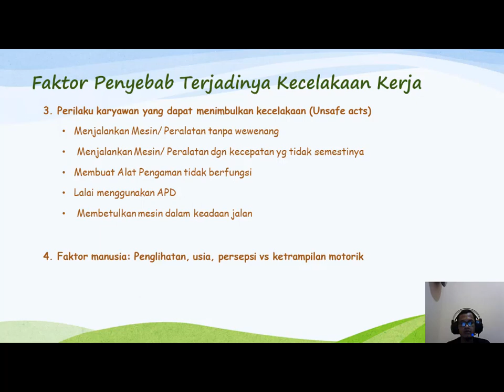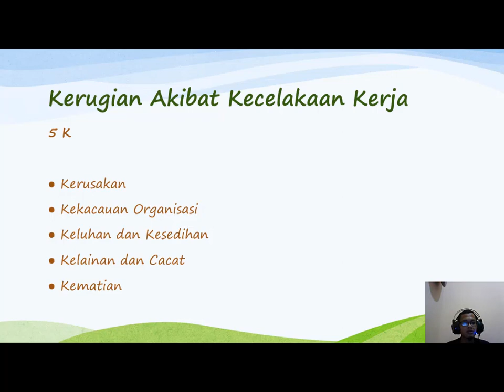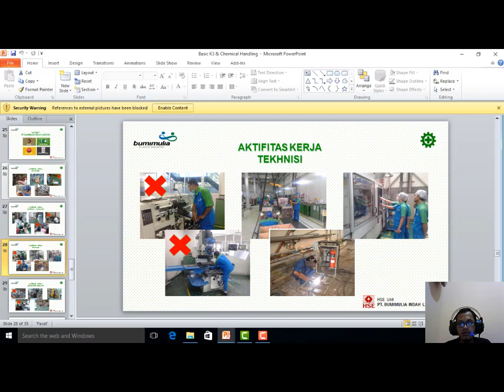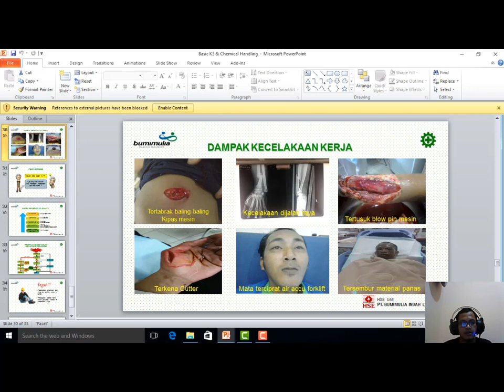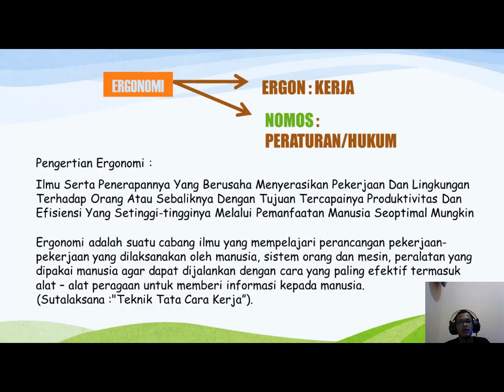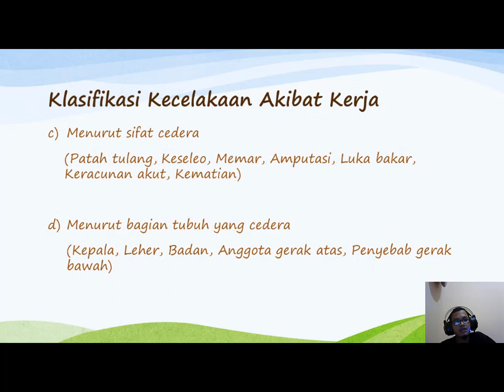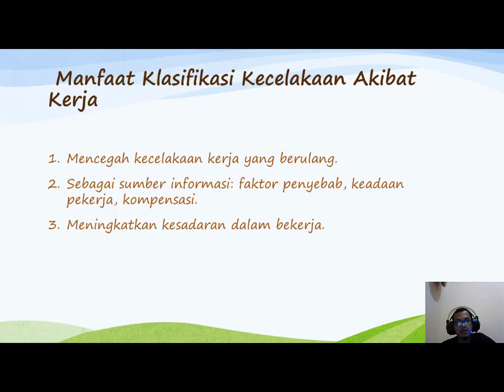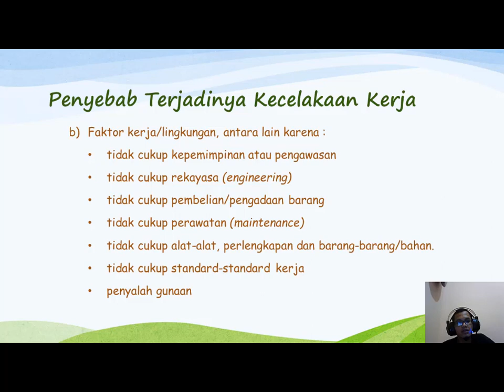Pencegahan Kecelakaan Akibat Kerja Part 2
Materi Kuliah K3 Politeknik Negeri Cilacap Prodi TI